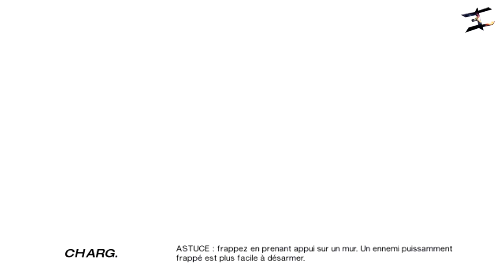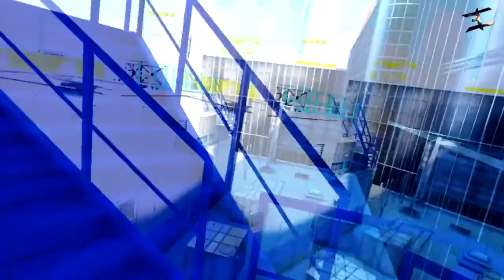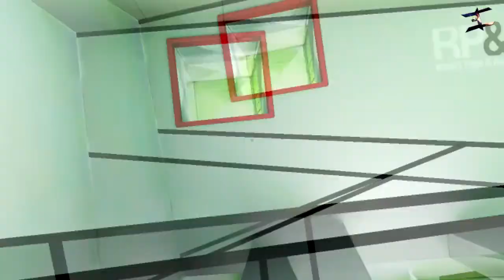Partons à la découverte de ... Mirror's Edge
Hey, pense à lire la description, elle est importante
*Bonne lecture petit padawan*

Ca m'encourage énormément dans mon travail et c'est rapide en plus !

• Aujourd'hui les amis on se retrouve pour une nouvelle vidéo sur PC. On part à la découverte de Mirror's Edge, sorti en 2009 et édité par Electronic Arts ! J'espère que cette vidéo vous plaira. Encore une fois, merci à "Lemondedurasta" dont la chaîne est disponible ici :